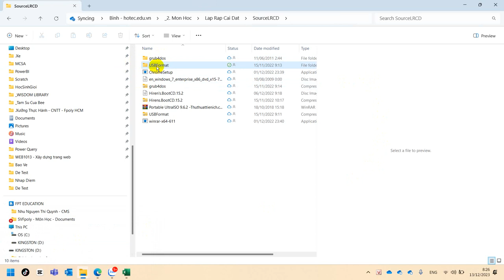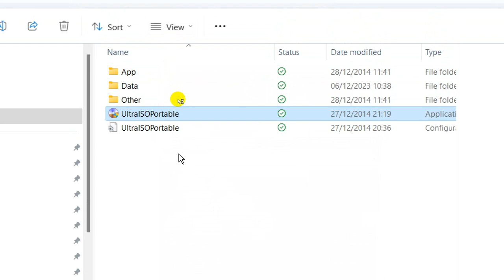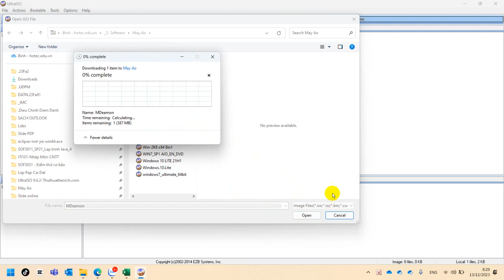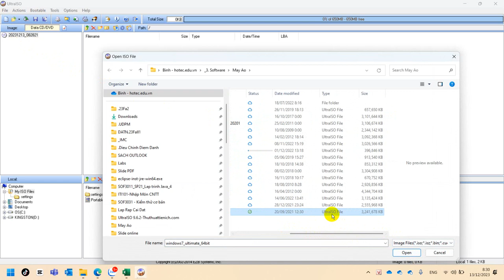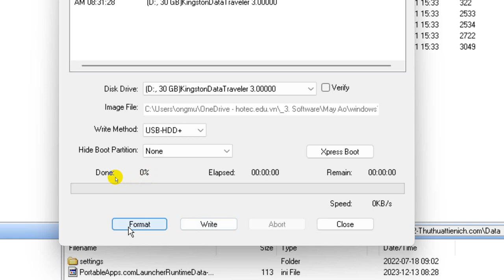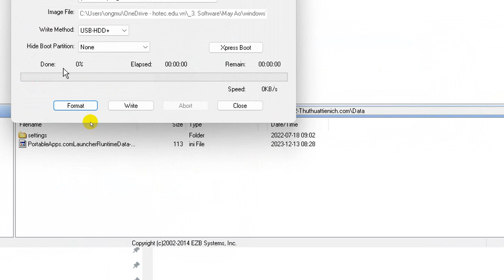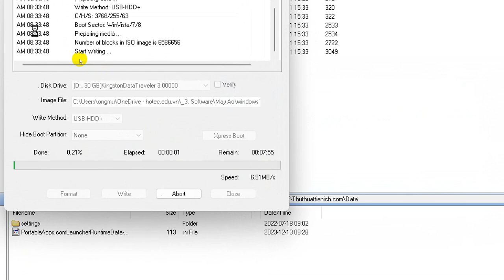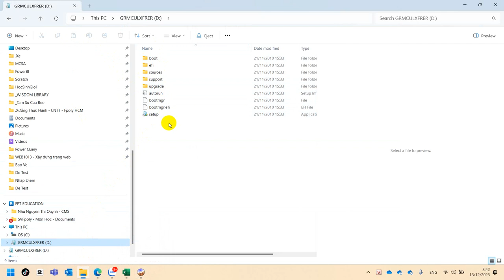Tạo USB Khởi Động Và Cài Windows